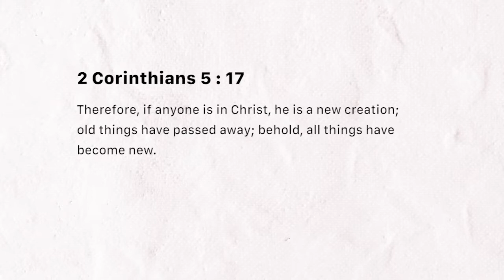Old has gone in Christ (Monday February 04, 2019)